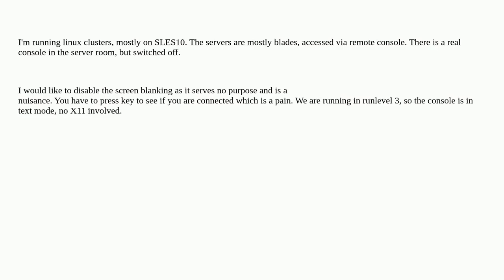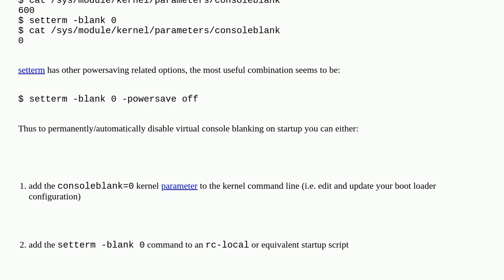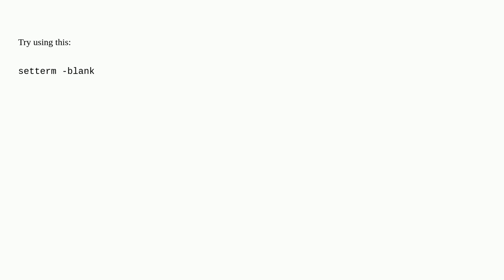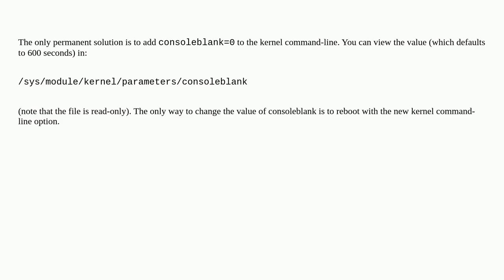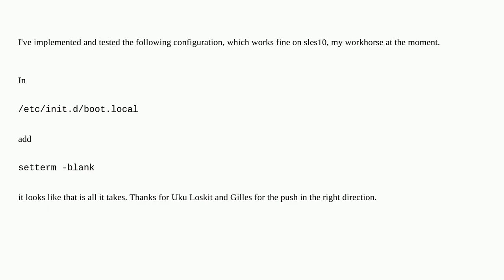Unix: Disable screen blanking on text console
Disable screen blanking on text console

A special thanks goes out to the community

  console terminal suse linux